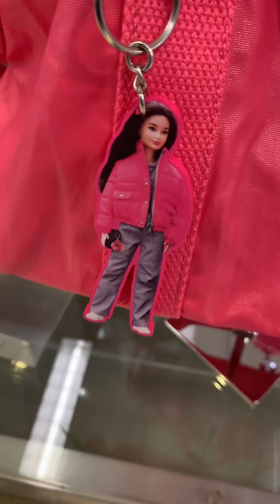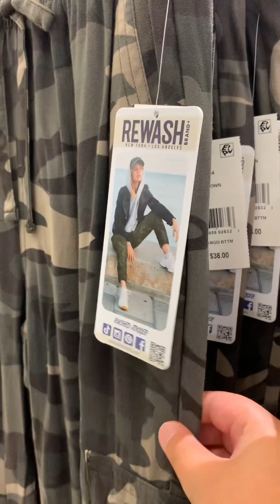Shopping today at Macys